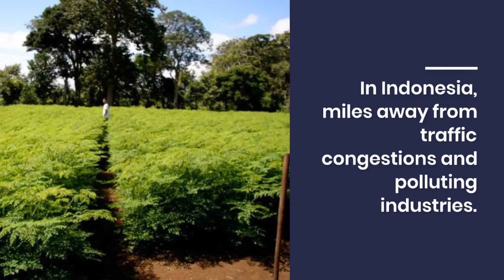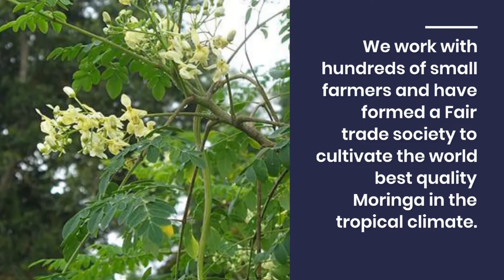Moringa Manufacturer Exporter Moringa Wholesale Supplier Moringa White Label Product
Do You Want To Make Your Own Moringa Product?

Good news! We can produce moringa finished products using your own brand or white label products.

Leave all the production process to us, you just receive the final finished packaged goods under your brand.

Very suitable for  B2C companies, supermarkets, hotel & cafes, restaurant chain owners, trading companies, etc.

We are a leading Manufacturer, Supplier and Exporter of Organic Moringa leaf powder, Moringa seeds and Moringa oil.

We are an integrated Moringa company that deals with managing Moringa farms to manufacturing value added Moringa range of products.

We export Organic Moringa leaf powder to more than 20 countries worldwide.

Most of the leading nutraceutical brands have been using Our Moringa leaf powder in their formulations.

Our Moringa farms and factory are situated on West Nusa Tenggara Province In Indonesia, miles away from traffic congestions and polluting industries.

We work with hundreds of small farmers and have formed a Fair trade society to cultivate the world best quality Moringa in the tropical climate.
We have a complete transparent supply chain.

All of our products can be traced back to the farm where it originated.
We offer the best quality Organic Moringa products directly from the source.

Moringa Manufacturer and Exporter.

We are specialist company handling in Moringa Oleifera.
Our headquarter is in Lombok Island, Indonesia, while our moringa oil processing facility is in West Tenggara Province of Indonesia.

We plan on doing reforestation of Moringa trees on many empty land plots available in the region in order to have more sustainable sourcing.

For Moringa Leaf processed raw materials, we collect from local partners.
We doing our own planting and leaf processing unit as well because we want to generate more income to our local people and we need to expand our output quantity to meet global demands.

For finished products, we collaborate with various reputable local and foreign manufacturers that are expert in their specific product sector respectively to manufacture high quality and safe food and cosmetic finished products.

For Moringa Oil, the moringa seeds we procure for processing into moringa oil are wildly collected from mother nature without cutting down or damaging the tree.

Cloning a product creates a new item that is identical but separate from the original item. Cloning can save you time and labor when creating similar products, because product information is copied over to the cloned product, and only some changes need to be made.

- Pearl & Jewelry Shop mutiara lombok pearl
- Lombok Island Tour paket wisata lombok & tour lombok